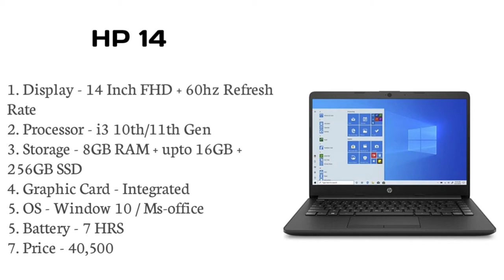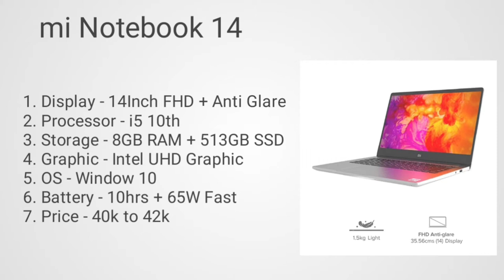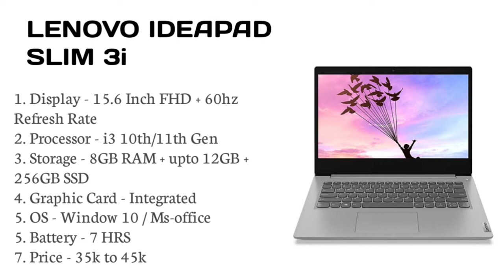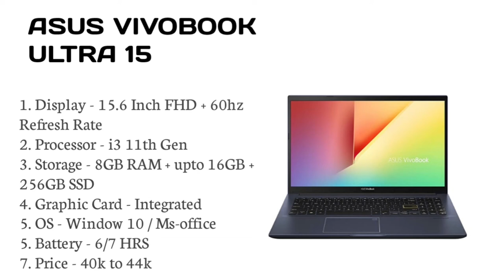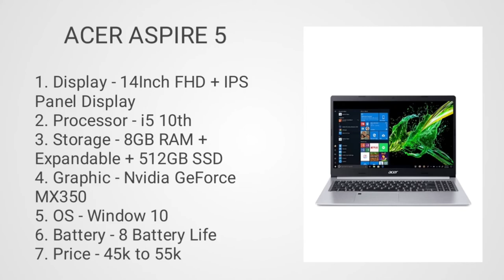Best laptop for business under 40000. Top 5 best laptop for business in 2021. Business laptop under